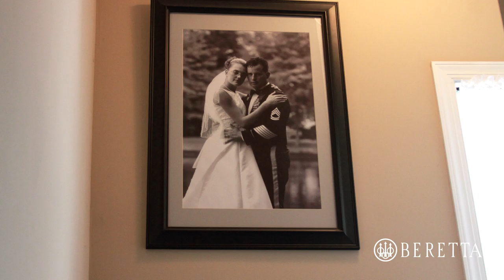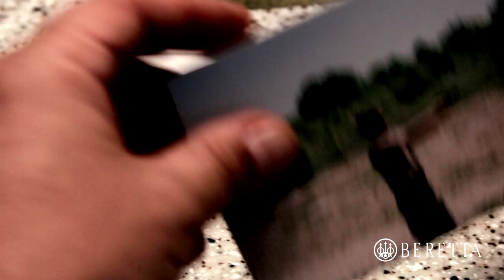The Faces of the M9 - Sgt. Greg Stube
From the series "The Faces of the M9" the story of SFC Greg Stube, a decorated Special Forces Green Beret and American hero who was seriously injured during Operation Medusa in the Kandahar region of Afghanistan.